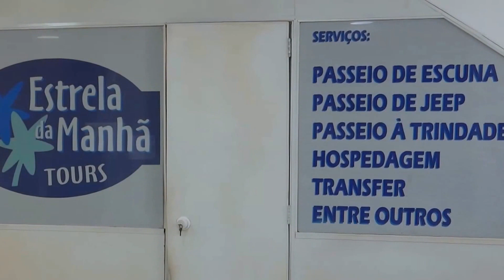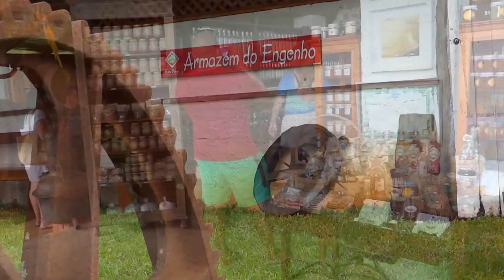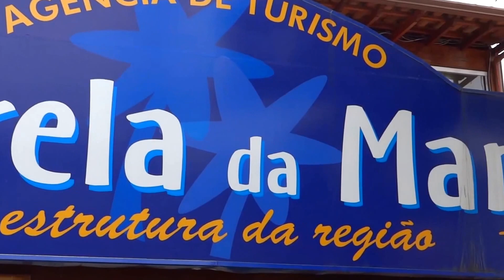PASSEIO DE CACHOEIRAS - ESTRELA DA MANHÃ PARATY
Passeio pela Mata Atlântica - Circuito de cachoeiras e alambiques

Duração de 06 horas
Saídas as 10:30h
Buscamos os hóspedes nas pousadas de perímetro urbano
Veículo: Sprinter climatizada (van)